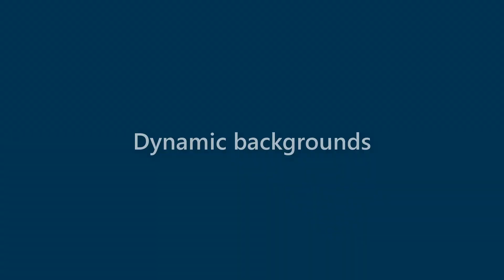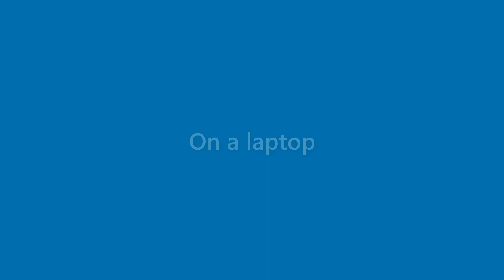Iker Evans - appearance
Name Look - Iker Evans - appearance. In this video we present "Iker Evans" name look and feel in various scenarios.
This video will cover:
How does "Iker Evans" look as a personal letterhead?
How does "Iker Evans" look on a business card?
How does "Iker Evans" look on a computer/laptop screen?
How does "Iker Evans" look with different background colors?
How does "Iker Evans" look with various fonts?